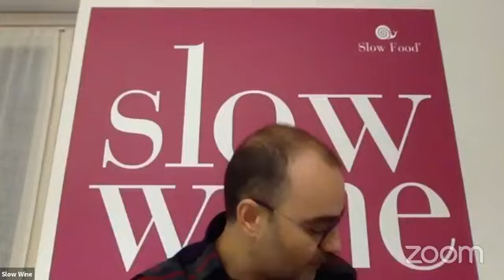Campania e Basilicata – Presentazioni Regionali Slow Wine 2021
Incontro virtuale tra Curatori e Responsabili regionali di Slow Wine con alcuni produttori della regioni Campania e Basilicata, premiati nell’edizione 2021 della Guida